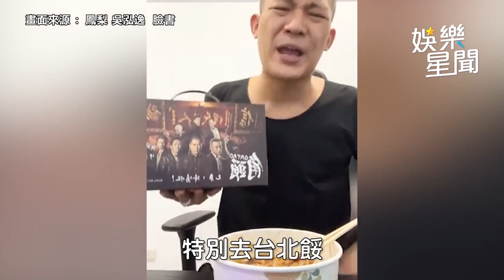鳳梨鼠薯參演《角頭》本色演出無違合感 曝光拍攝花絮合體王識賢引網期待｜娛樂星聞